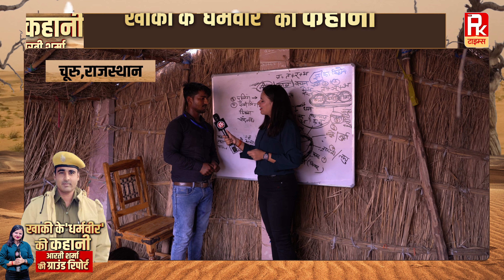राजस्थान पुलिस का जवान बना गरीबों का मसीहा। AARTI SHARMA || DHARMVEER JAKHAR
आमजन में विश्वास और अपराधियों में भय के नारे के बुलंद कर रही राजस्थान पुलिस के सिपाही धर्मवीर जाखड ने अनोखी पहल करते हुए झुग्गी झोपडी में निवास कर रहे बच्चो को शिक्षा देने के लिए आपणी पाठशाला की शुरुआत की | इस पाठशाला में वर्तमान में करीब 250 बच्चे शिक्षा ले रहे है| इस पाठशाला की पूरी ग्राउंड रिपोर्ट आरती शर्मा के साथ|